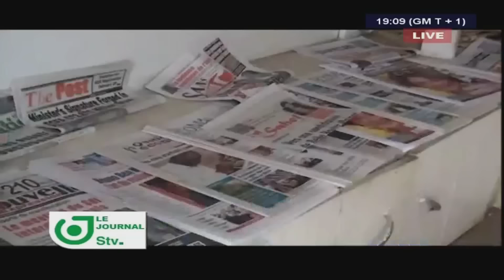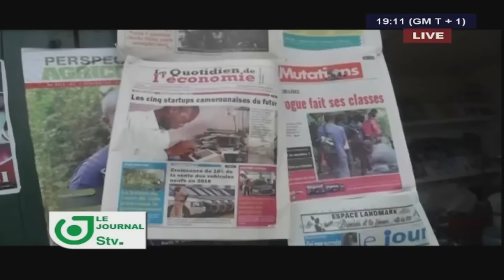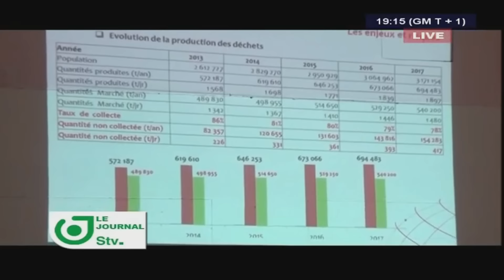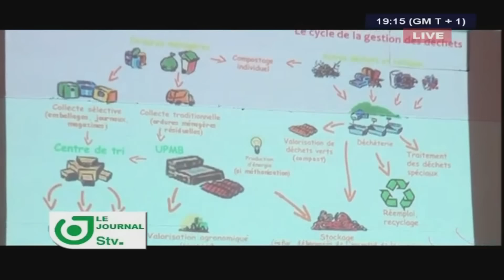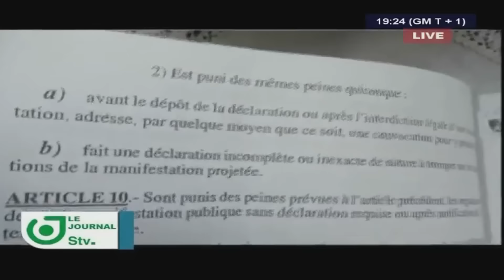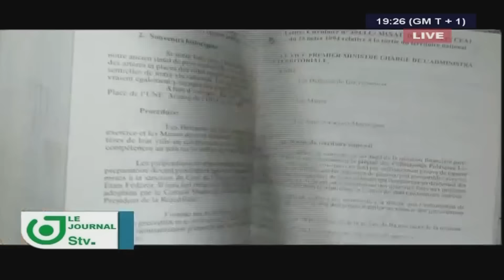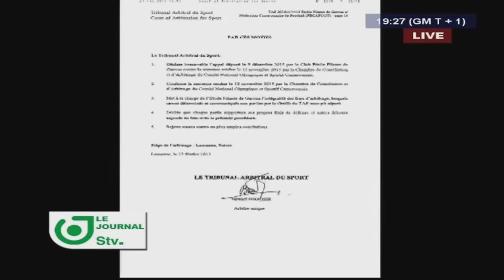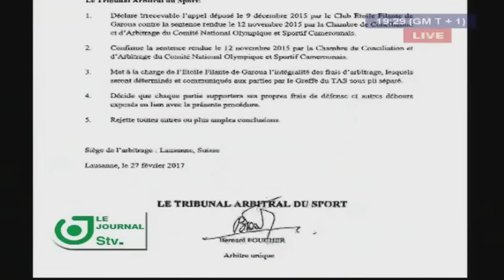JOURNAL STV 19H00 - Mardi 28 Février 2017 - Présentation : Leila Reine NGANZEU